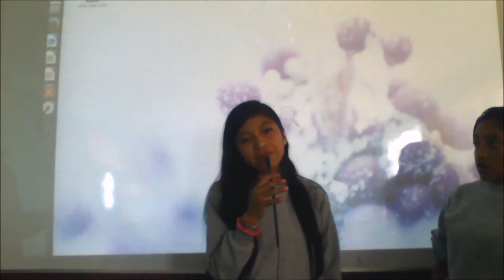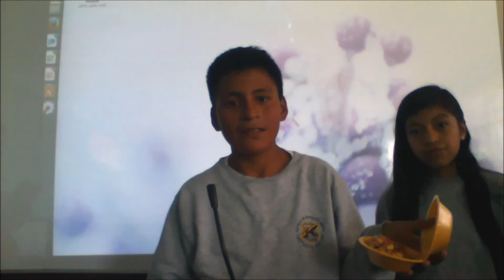LEOPOLDO N. CHAVEZ - BLOQUE 4 - COCINA NACIONAL - CEVICHE DE CAMARON